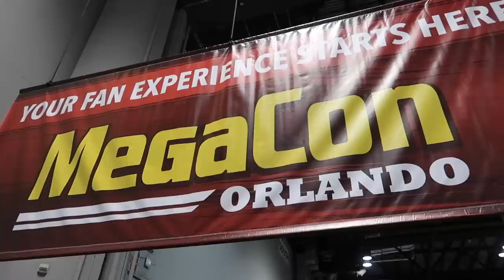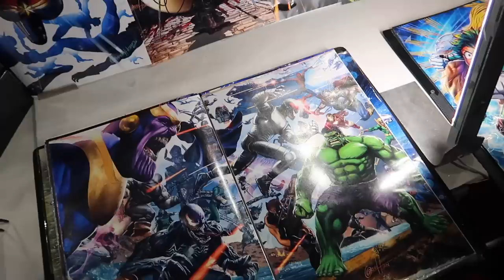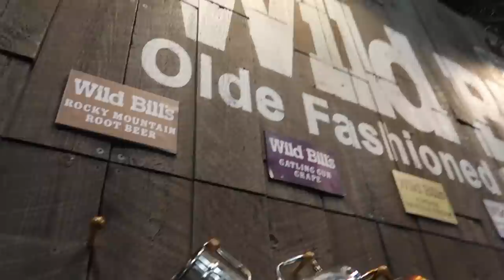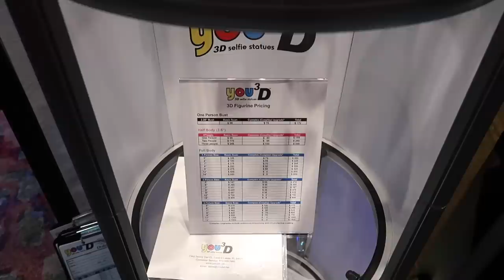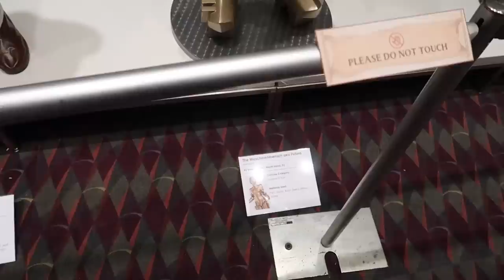MegaCon Orlando 2019: Saturday | Staying Forever Young With The Lost Boys & More Con Fun!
It's a very busy Saturday at MegaCon Orlando 2019. We check out the Lost Boys panel, walk the floor, check out some amazing props and artwork.